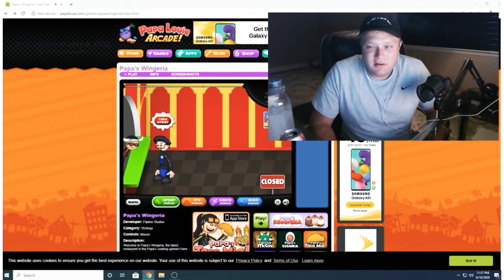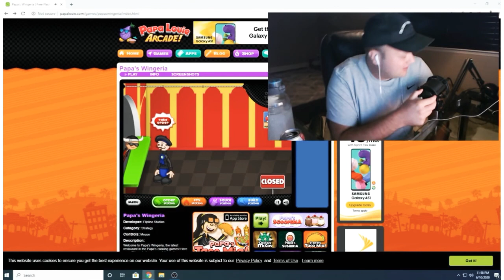Poof licks mic (ASMR)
So on his stream,someone suggested (well,more like threatened) poof to lick his mic and he did it.